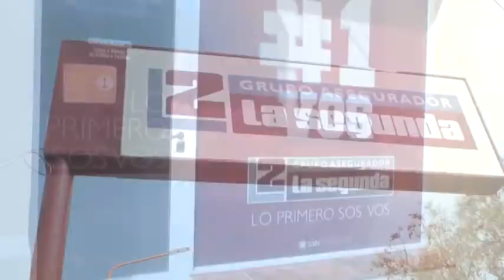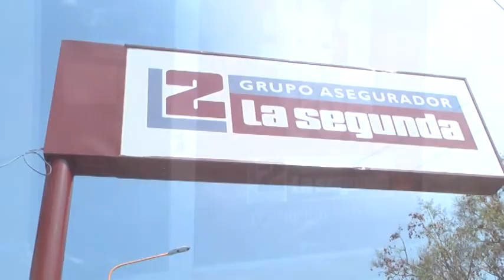Gustavo Soullier - Asesor Productor de Seguros - Seguro de caución para alquileres